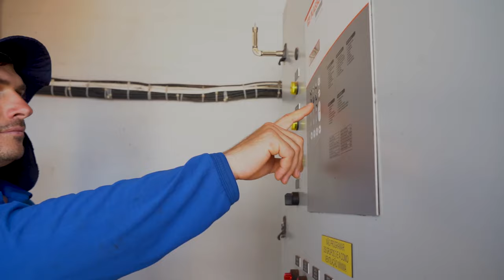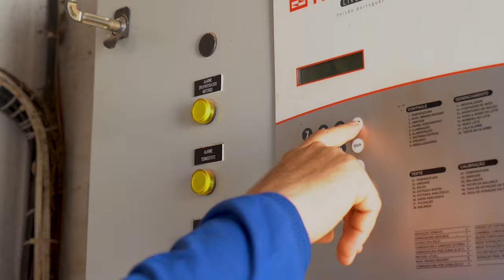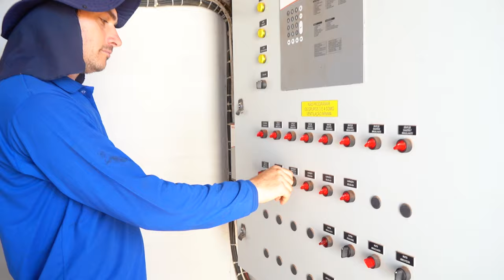Jornada de superação dos pais inspira filhos a entrarem na avicultura | L&I Vida no Campo - 29/03/24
O programa Ligados & Integrados é seu encontro diário com a avicultura e a suinocultura com informações do setor para o produtor rural.

Assista também pela sua TV:
NET: 185 e 685
Sky: 164
OiTV: 179
ClaroTV: 185
Parabólica Analógica: banda C na Star One C2
Parabólica Digital: Star One C2